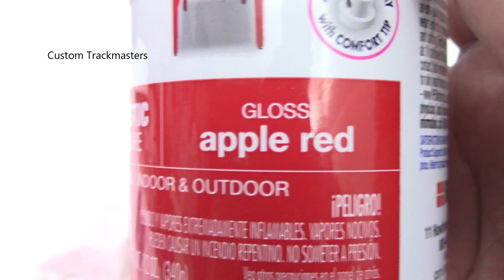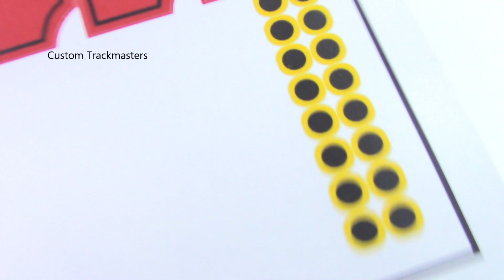Thomas and Friends Trackmaster Making Custom FR Talking Edward Thomas y sus amigos きかんしゃトーマス